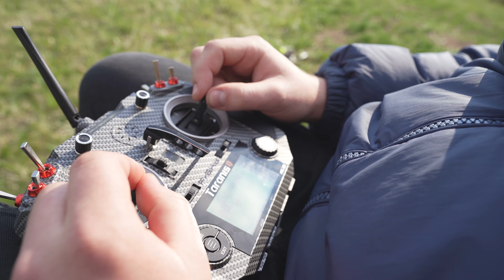Dedication to FPV racing | spaglFPV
Short edit from my first proper training this year. As the race season slowly begins, Im starting with training again, with the aim of getting good position in my main race, which will be in July this year.

HGLRC
Gemfan
Foxeer
Xnova
Holybro
koptery.cz
And my awesome team SpeedyPizzaDrones

My race build:
Frame - Source V
Motors - xnova LR 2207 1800kv
Stack - HGLRC FD745
cam - Foxeer predator nano v5
Vtx - tbs nano32
Rx - crsf nano
Propellers - Gemfan 51466
Battery - CNHL 6s 1300mah
My other equipment:
DSLR Panasonic GH5